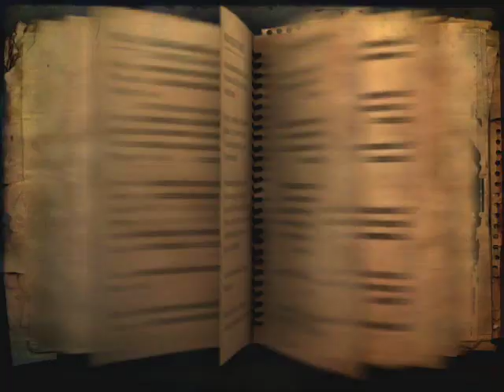Far Cry 2 Walkthrough - Act 1 - 2nd UFLL Mission [2/5]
Part 2/5 of the 2nd UFLL Mission in Act 1 of my Far Cry 2 walkthrough with commentary. I purchase the Dragunov sniper rifle at a weapon shop in the east and then drive to the northeast to location of the mission.

Check my channel for a playlist of all the Far Cry 2 walkthrough videos that I've added so far. If you click through to the playlist page, you'll get to pick and choose which videos to watch.

ALSO...

All ratings and comments to my vids and subscriptions to my channel are much appreciated and none go unnoticed.

~ Major Slack